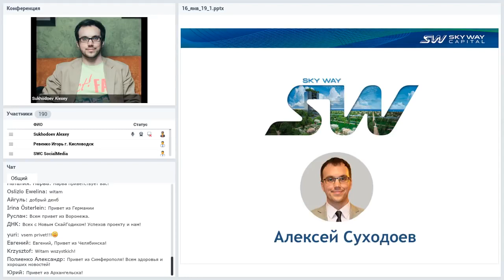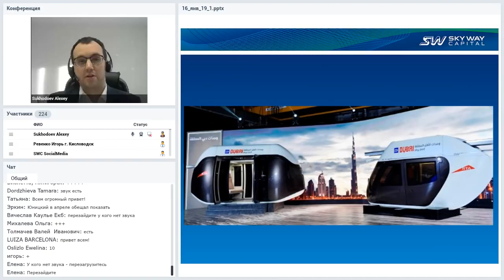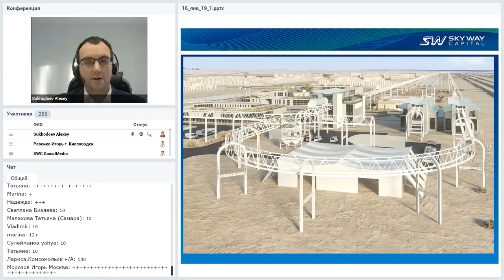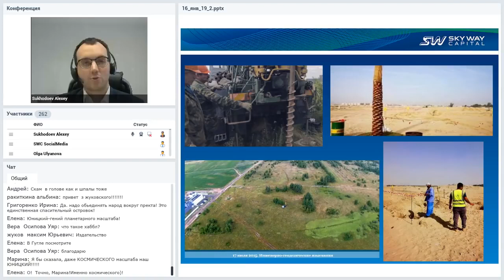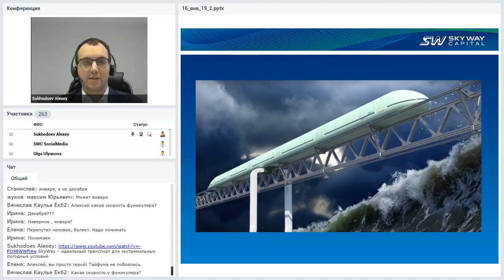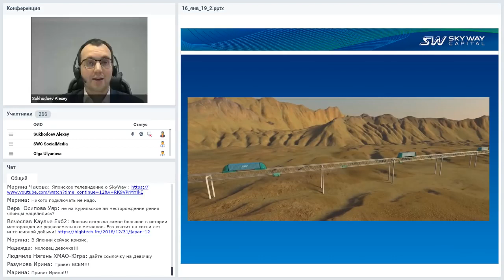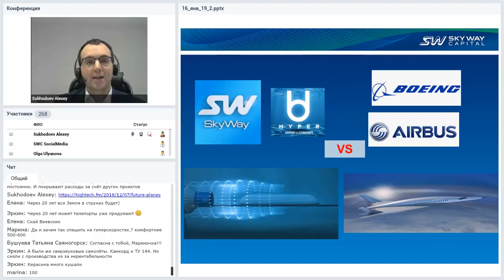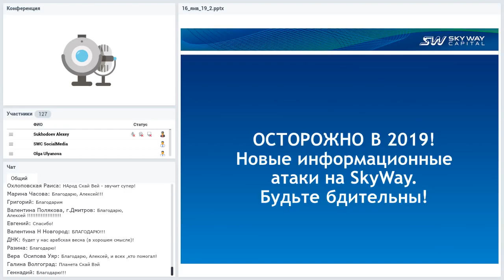16 01 2019 - Русский прорыв - Технико-экономический вебинар